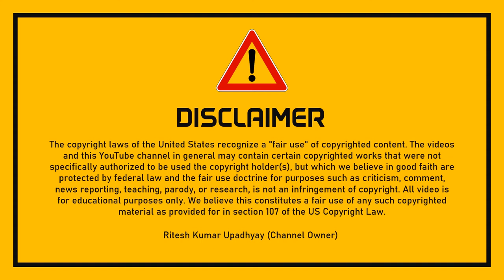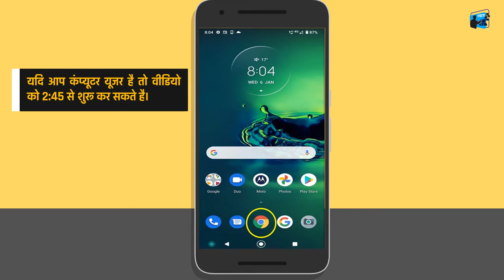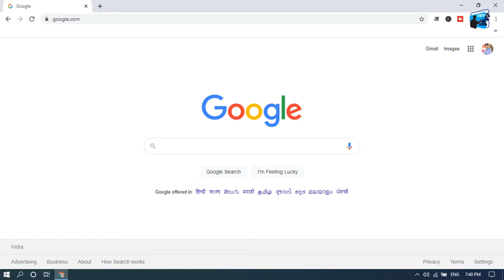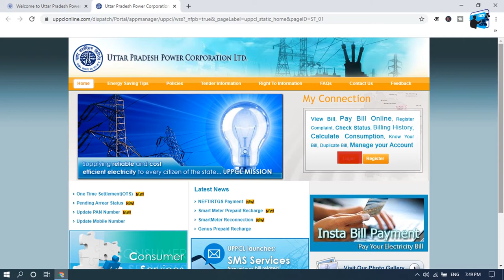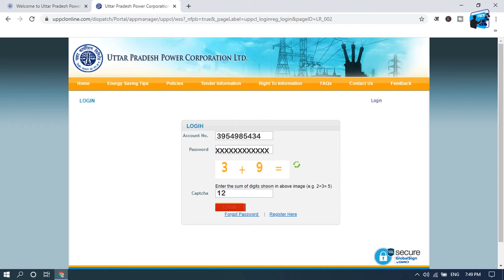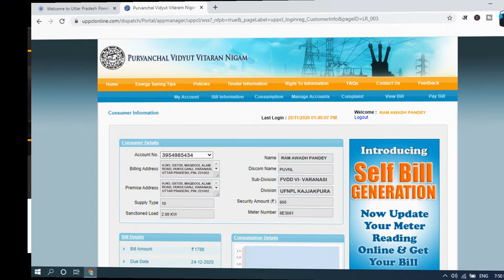How to Login UPPCL | UPPCL Urban Login | UPPCL Login Kaise Kare (IOCE)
AIM OF THE VIDEO (How to Login UPPCL)-
The Uttar Pradesh Government has launched an Online Portal to maintain convenience and transparency for its citizens. This is a website for Electricity Consumers by the Government of Uttar Pradesh. Whose link is
This website works differently for Rural Electricity Consumers of UP and for Urban Electricity Consumers. This website can be used easily from both mobile and computer devices.
Information on How Rural Electricity Consumers of Uttar Pradesh can use this website has already been posted on our YouTube channel "IOCE". Now information is being posted to enable the Urban Electricity Consumers of UP to use this online portal easily.

ABOUT THE VIDEO (UPPCL Urban Login)-
If you are a Power Consumer of UP Urban Area and you want to get the benefit of online services of UPPCL. Then it becomes mandatory for you to Register on the Official website of UPPCL.
When the Urban Electricity Consumer of Uttar Pradesh successfully Registers on the website of UPPCL (Urban User). After that, the Electricity Consumer can log in and get the benefit of all their Electricity Related Services Online.
So every Power Consumer should know How to Login on the UPPCL (Urban User) website. In this video, this information is being given in detail.

VIDEO CHAPTERS-
0:00 Video ke Vishay me Jankari
0:53 Mobile User ke liye jankari
2:04 Computer user ke liye jankari
2:41 UPPCL ki website se jankari shuru hai
5:43 Thankyou message

Click on the link to reach the rural electricity consumer login page of Uttar Pradesh

Customer Care Number (for UPPCL Consumers) - 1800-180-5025, 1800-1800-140, 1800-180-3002, 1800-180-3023

Some of the popular computer products of the e-commerce website Amazon are being given information. If you want to buy a computer, then it is definitely a must see-
HP All-in-One PC 20-c406il Desktop (Celeron J4005/4GB/1TB HDD/DOS/Intel UHD 600 Graphics)
Lenovo Ideacentre 510S Desktop (9th Gen Intel Core i3 9100/4GB/1TB/Windows 10/Integrated Graphics)
Lenovo IdeaCentre 510S Desktop (9th Gen Intel Core i3 9100/4GB/1TB HDD/DOS/Integrated Intel UHD Graphics), Warm Silver (90LX0091IN)
Lenovo IdeaCentre AIO 3 21.5-inch Full HD All in One Desktop (AMD Athlon Silver 3050U/8GB/1TB HDD/Windows 10/MS Office 2019/Integrated AMD Radeon Graphics), Foggy White (F0EX0081IN)

Ritesh Kumar Upadhyay (Ritesh Lic Advisor)